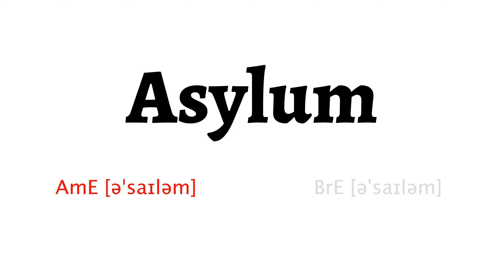How to Pronounce asylum in American English and British English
Learn how to say asylum with HowToPronounce Free Pronunciation Tutorials.

This video shows you how to pronounce asylum correctly in American English and British English.